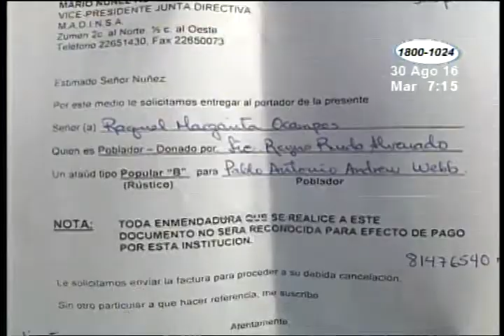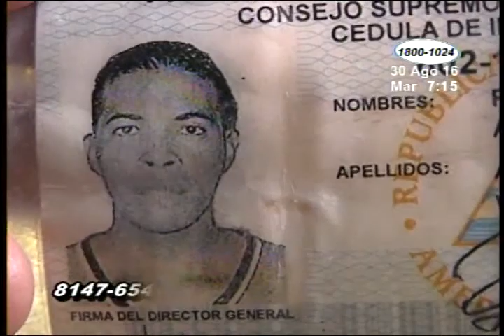Familia exige aclarar la muerte de un hombre en una celda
Fallecido fue apresado por la Policía, pereciendo horas más tarde donde permanecía detenido. Piden ayuda para trasladar su cuerpo